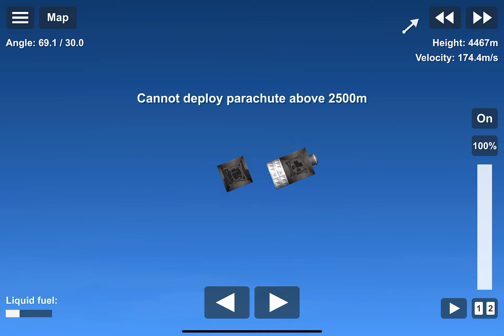Space Flight Simulator: N1 Failure (Better)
Of course there is sassy things that are a coincidence because the rocket couldn’t lift with the hawk engine 💀, so i used a titan engine.